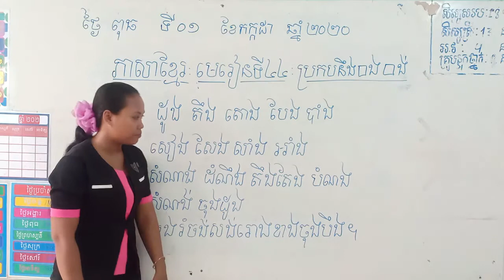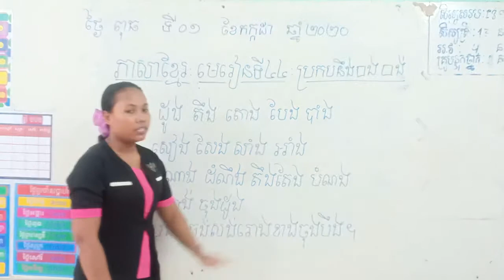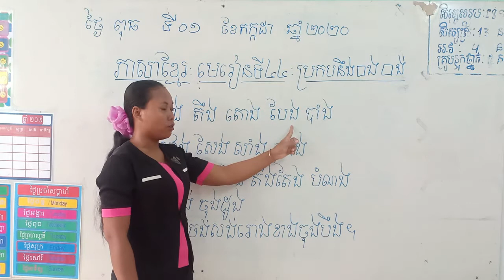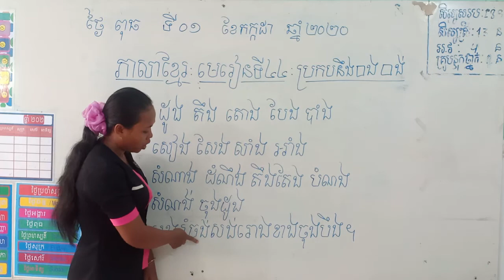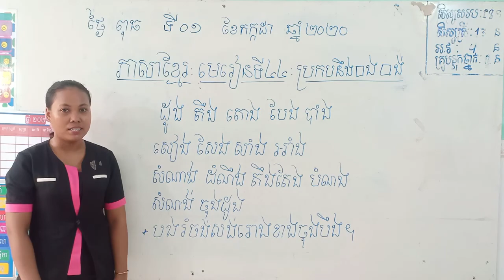ខ្មែរ ថ្នាក់ទី១ មេរៀនទី៤៤